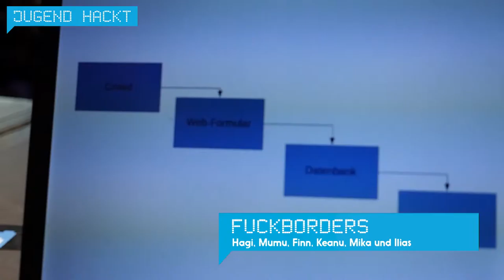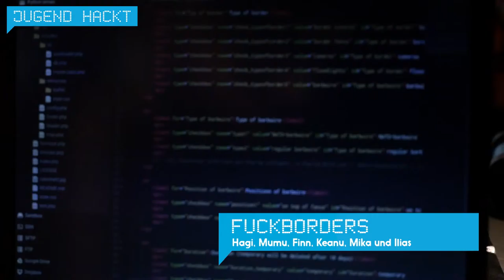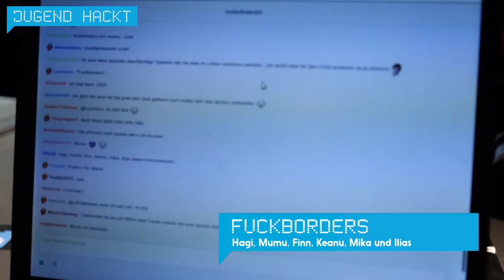Fuckborders | Jugend hackt Berlin 2015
Das Projekt soll ermöglichen, Grenzanlagen, egal ob mobil oder persistent, zu mappen und Informationen zu Standort, Sicherheitsmaßnahmen, etc. öffentlich zugänglich zu machen. Dabei soll das Überqueren von Grenzen für Refugees vereinfacht werden. Die Daten erhalten wir von der „Crowd“ also von einer Gemeinschaft von Menschen, die die Daten sammeln und in einem Webformular zusammentragen. Das Frontend setzen wir in HTML, JavaScript und CSS um, das Backend in PHP. Um die Daten zu visualisieren nutzen wir das Kartenmaterial des OpenStreetmap Projektes. Von Hagi, Mumu, Finn, Keanu, Mika und Illias.